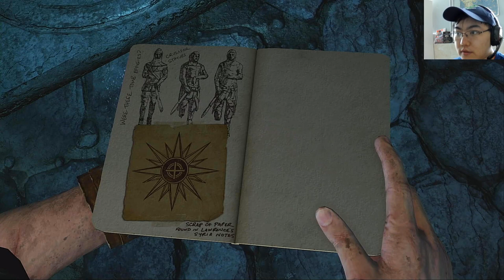Uncharted 3: Drake's Deception - Part 4 - Charlie Got Scarecrowed!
Don't worry about it Charlie, still best buddies.

I stream games on Twitch before transporting some of them on Youtube. Be sure to head over there for the complete experience if you like what you see. Glad to you have at either platform.

Uncharted 3: Drake's Deception is a 2011 action-adventure game and 3rd game in the mainline Uncharted series. It was developed by Naughty Dog and published by Sony Computer Entertainment. I'm playing it as part of The Nathan Drake Collection on PS4.